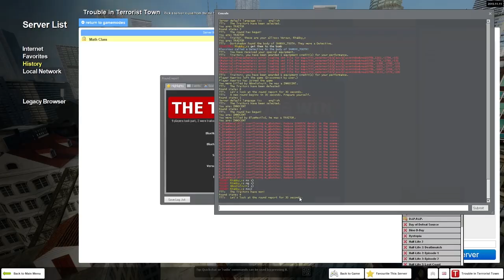He Didn't Know - Trouble in Terrorist Town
✮ ITS TIME!

Oh NoNoNoNoNoNo PepeLaugh